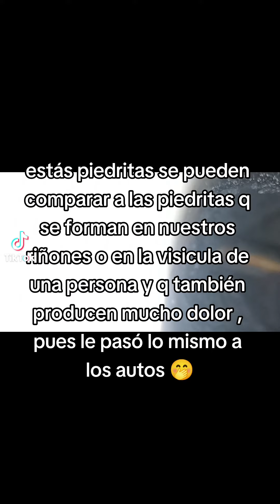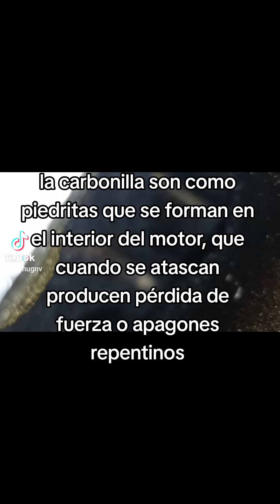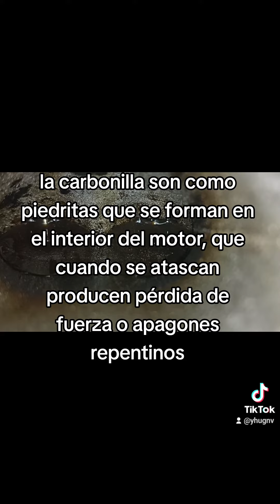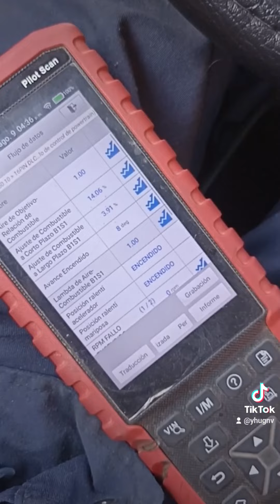Corolla 2019 la importancia de que el descarbonizado de válvulas sea parte del mantenimiento